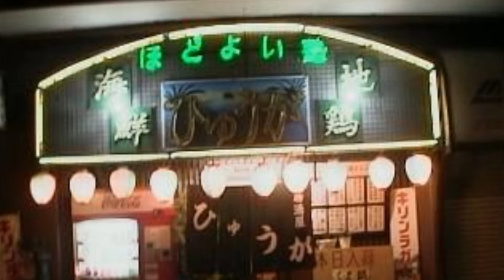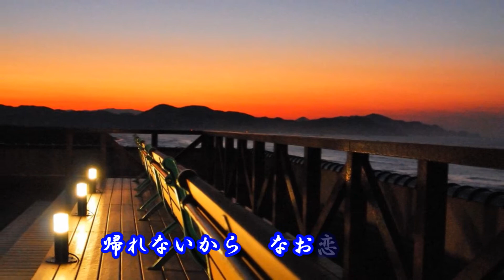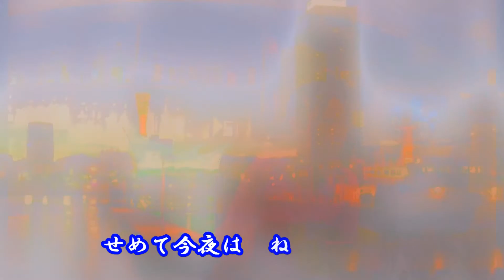五木ひろしヒット曲集・酔い語り・日本歌謡チャンネル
五木ひろしヒット曲集・酔い語り・作詞：水木れいじ　作曲：五木ひろし　歌唱：五木ひろし